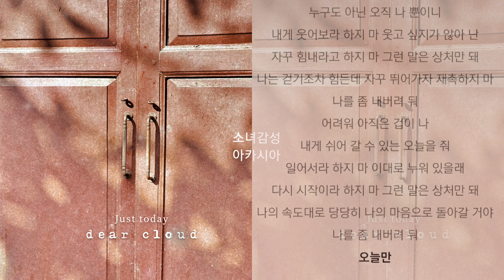디어클라우드(Dear Cloud) - 오늘만